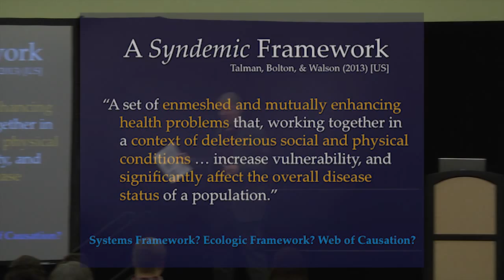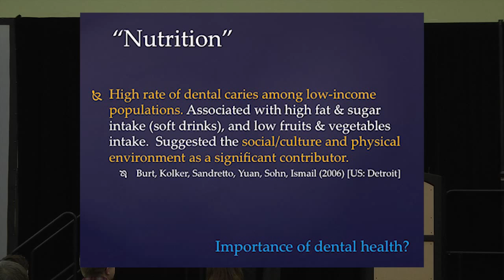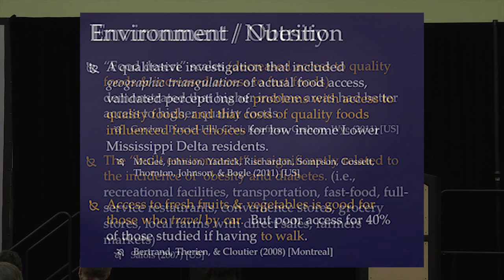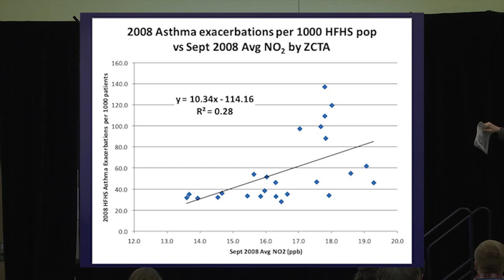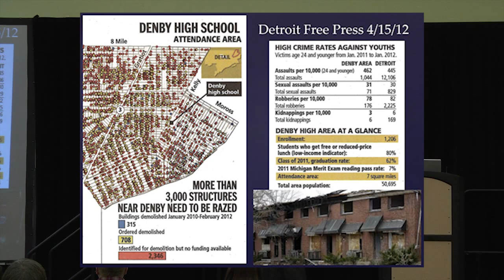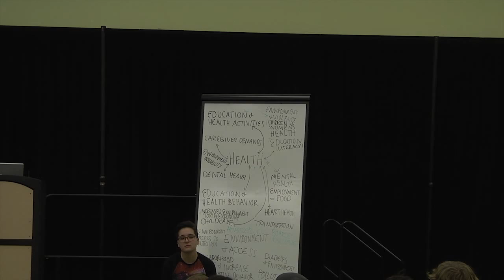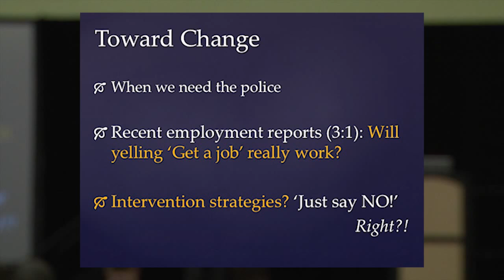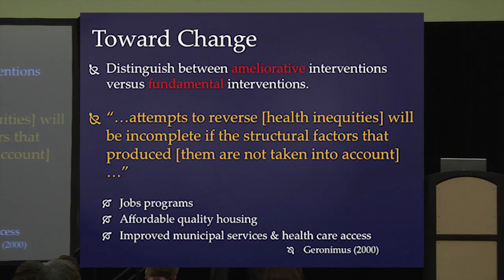Poverty Makes Me Ill part 2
Dr. Raymond explores the complex factors that contribute to personal health including access to health care, nutrition, exercise, community violence, pollution, and health literacy.